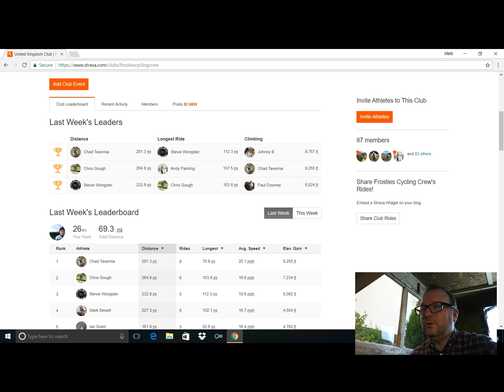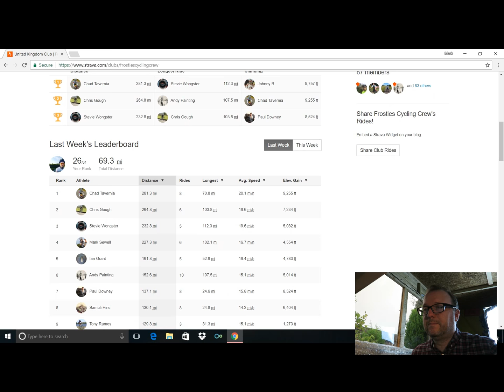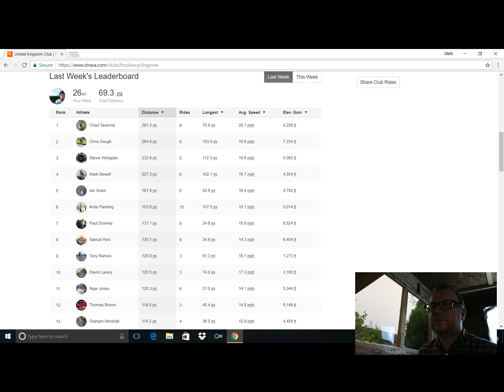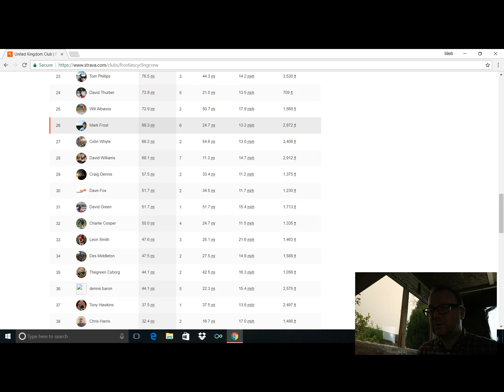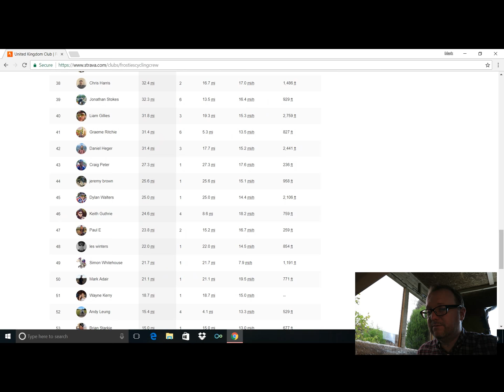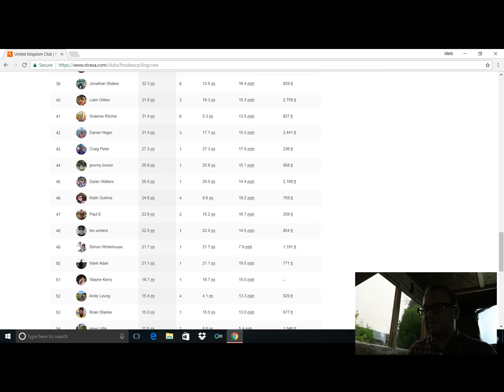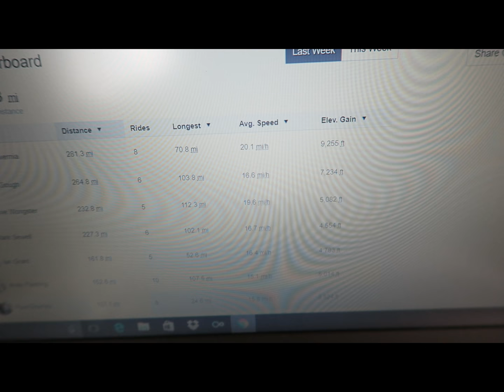Frosty's Cycling Crew Strava Review (Week Ending 15th October)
VLOG NO.190 It's that time again for the FCC Strava Crew Review!

Hope you enjoy this latest review & kudos to you all for putting in the miles once again!

The Rider of the Week is.